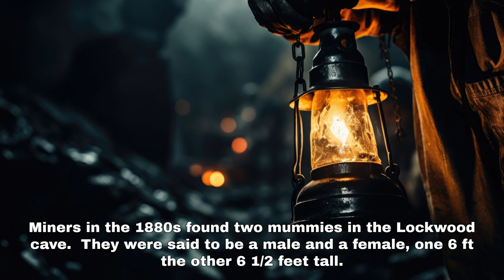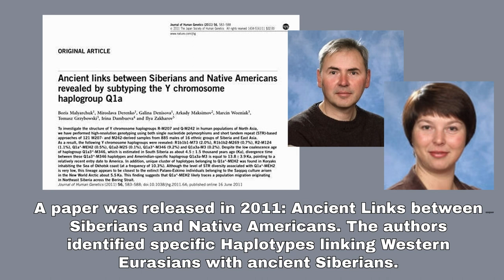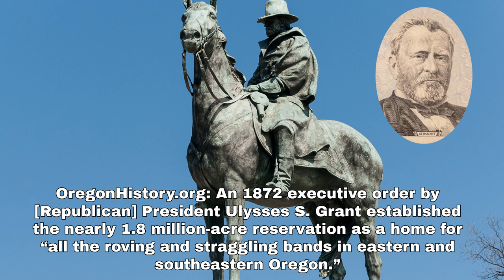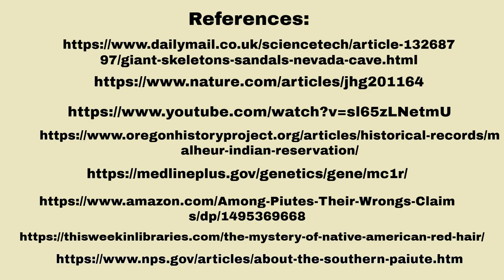Giants of North European Haplo-group hiding in caves of northern Nevada? Smoked out in battle.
The Si-Te-Cah did exist. They fought the native Paiute tribes of northern Nevada, Utah and southern Oregon.

There is much evidence that they were larger than normal humans, like a modern-day NBA player.  But the Paiutes were smaller than average height.  So, naturally, the Si-Teh-Cah would seem to be giants.

And there is genetic evidence that the Si-Te-Cah may have had some northern Siberian, and even possibly eastern European ancestry.

Paiute legends spoke of their red hair.  That could have come from genetic markers from European, even Viking or Celtic ancestors.